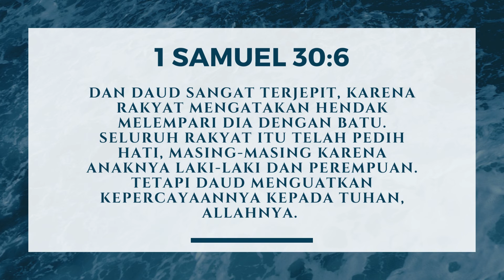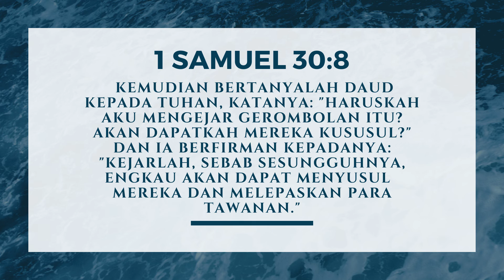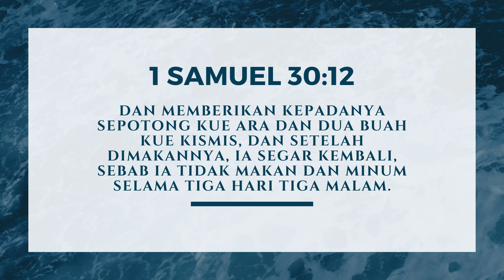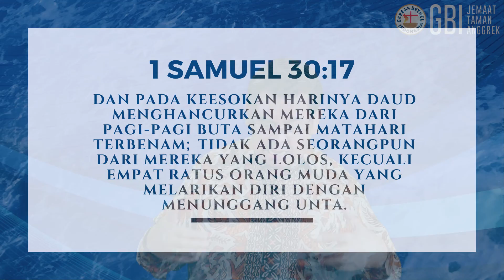SUARA GEMBALA - 6 FEBRUARI